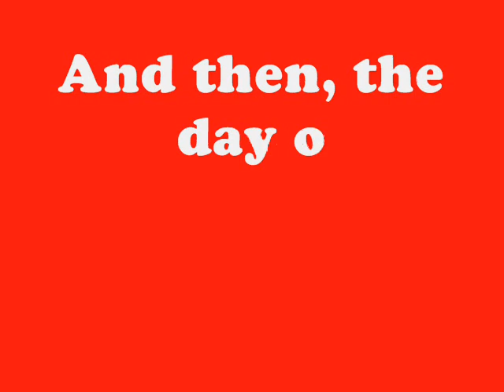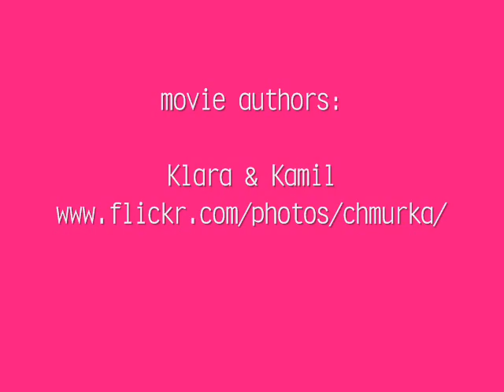Chmurka vs Mocca - Running In Wheel Competiton!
- go here for photos of Mocca, Chmurka and Szarotka!!!